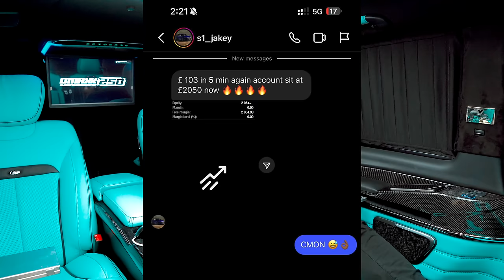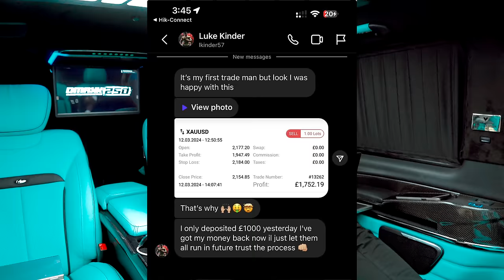MY TWIN TURBO LAMBORGHINI HURACAN PERFORMANTE FULL BOOST *FIRST DRIVE*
SEND THEM A TELEGRAM MESSAGE SAYING "DMO YOUTUBE"